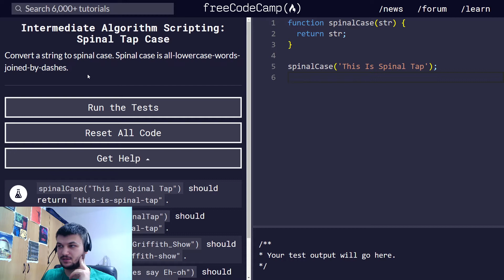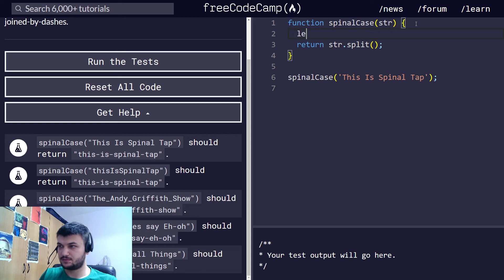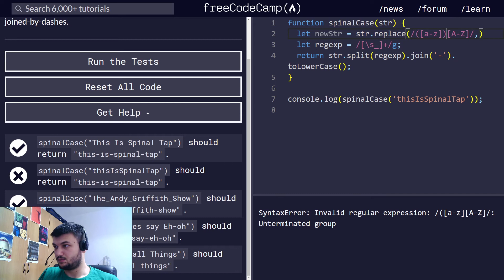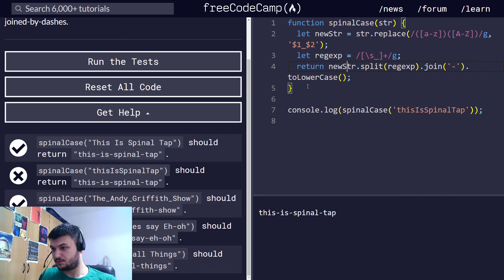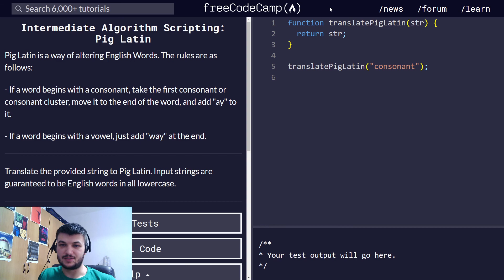freeCodeCamp solutions - Spinal Tap Case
In this video series I am going to go through the exercises in the Freecodecamp's curriculum, for JavaScript Algorithms and Data Structures: